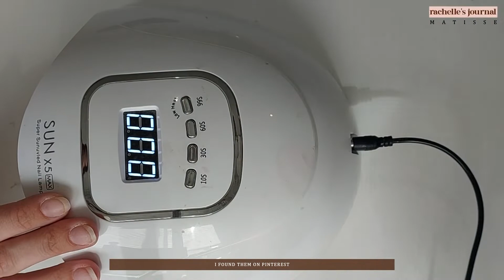✧‧˚ matisse inspired nailart (ib: glosshouse!) | 마티스네일 / 미술네일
𝗻𝗼𝘁𝗶𝗳𝗶𝗰𝗮𝘁𝗶𝗼𝗻 𝗳𝗿𝗼𝗺 r a c h e l l e ' s   j o u r n a l ｡:°ஐ
　　　　　　　𝗼𝗽𝗲𝗻 ʚ♡⃛ɞ

→ Hello peaches! Welcome a new video (๑•́ω•̀)
In this channel I will be uploading my journey to become a professional nail tech and my daily routines.

𝐒𝐓𝐎𝐏! Remember to drink water, relax your jaw, check if you are using internet data and take a long and deep breath!

0:00 - ??

　　　　　　𝗯𝘆𝗲 𝙛𝙧𝙤𝙢 𝙧𝙖𝙘𝙝𝙚𝙡𝙡𝙚 ࿐ྂ